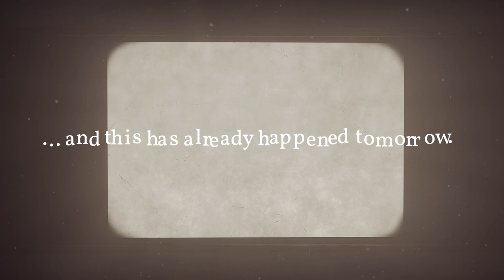Pathologic 3 Announcement Trailer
Pathologic 2 is out now!

Pathologic 2 is a Narrative Driven Survival Thriller set in a world being consumed by a devastating plague. You are a healer, and to save anyone, you'll have to survive in this bleak and strange world, where even food and medicine are scarce.